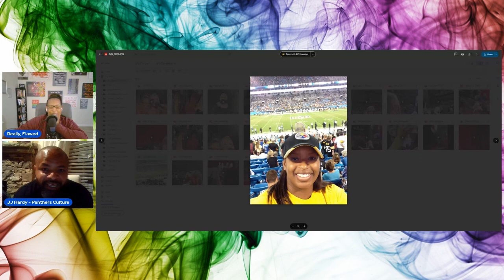CAROLINA PANTHERS Conversation - NFL FAN Series! SPECIAL GUEST: Panthers Culture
In this episode, JJ and I discuss all things Panthers! We discuss why he became a fan and the history of his fandom! This was an interesting conversation because it reminded us of how the past can dictate your future and what is important and what isn't. We also discussed where he hopes to get out of the team this year. I also ask the million-dollar question about Bryce Young and his future! Carolina also drafted two Texas players, so that is discussed.

One other thing about JJ that I respect tremendously is his Creation of Panthers culture—what it means, why he created it, and the Brand behind it! It is an excellent movement with extraordinary meaning and is the pinnacle of how sports appear in life!

This is a long conversation, and it is fantastic to hear about his experience and thoughts for this coming year!